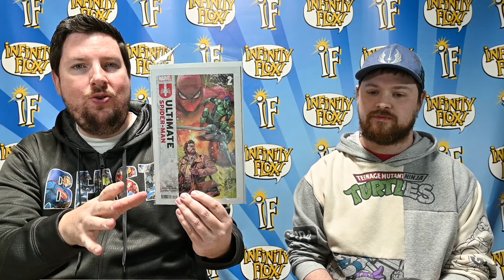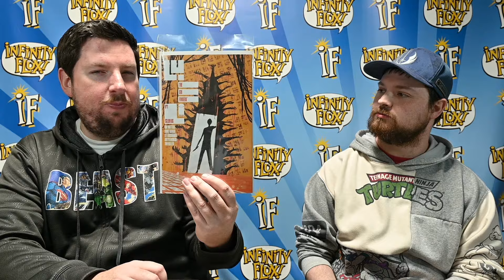Top 10 Comic Quick Picks For Week of 2/19 Ultimate Spider-Man, Cobra Commander, Edge of Spider-Verse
This is the new weekly, fast-paced show where we select our top 10 comic pics for the week! For more info on all the comics coming out, please view our longer form show where we fully review 20 of the comics releasing this week and mention all the other ones!

This show will be released a half hour or so before our full show every week.

This show we go over:

00:38 Ultimate Spider-Man 2
01:31 Cobra Commander 2
02:10 The Six Fingers 1
02:41 Edge of the Spider-Verse 1
03:33 Alien Black, White & Blood 1
04:06 Predator The Last Hunt 1
04:38 Cemetery Kids Don't Die 1
05:12 Star Wars 43
05:45 Wonder Woman 6 / Batman Superman World's Finest 24
06:23 Blasfamous 1